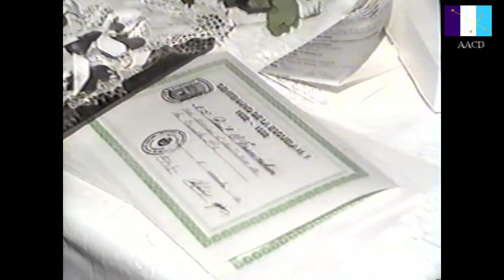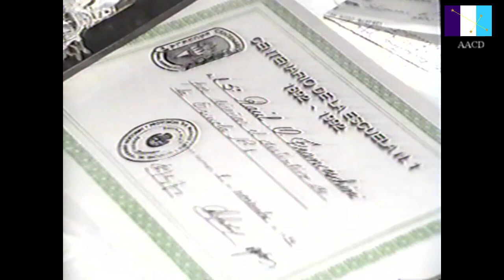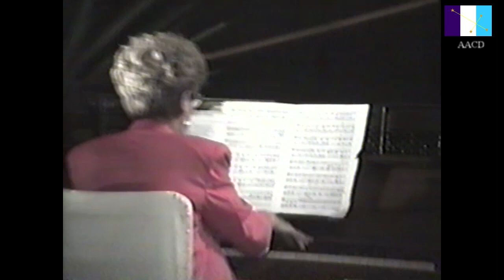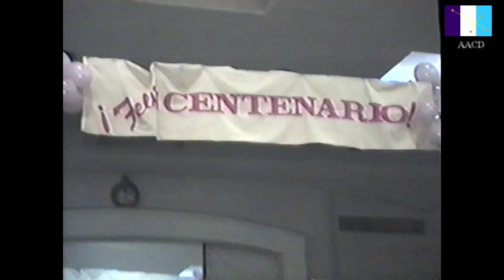Centenario de la Escuela Nro. 1 (1992)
Si te gusta, apóyanos!